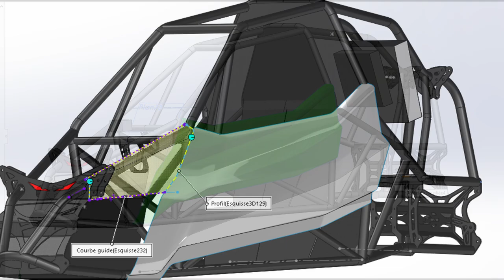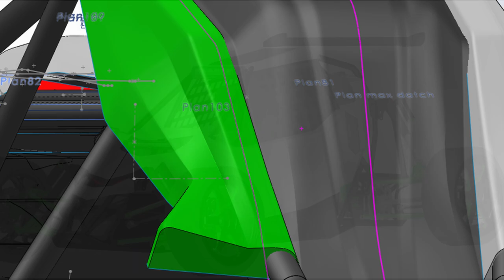CONCEPTION RAPACE DGX CONCEPT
Machine extrême conçu au Québec !! Projet père/fils !! Petite équipe, gros résultat !!! Propulsion, 6 vitesses séquentielle, frein wilwood, handbrake etc. Moteur de motos super sports, Hayabusa, zx14, zx10, gsxr.

Adrénaline et performance extrêmes !!!